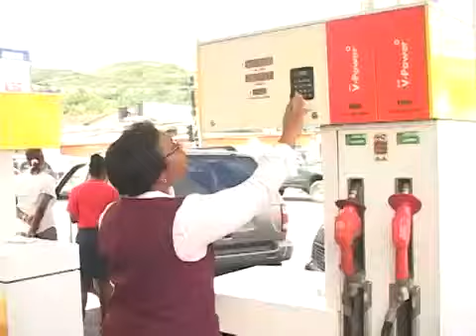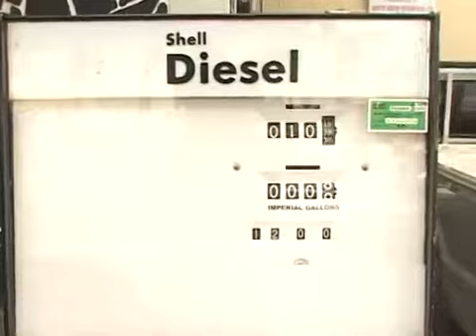UNITED WORKERS PARTY HON GUY JOSEPH RIP SLP ON GAS PRICES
United Workers Party Castries SouthEast Hon Guy Joseph Calls on the Labour Party Government to let gas prices reflect the price of oil on the world market.